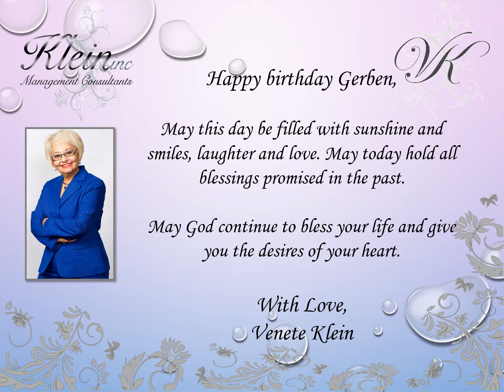Happy Birthday Gerben